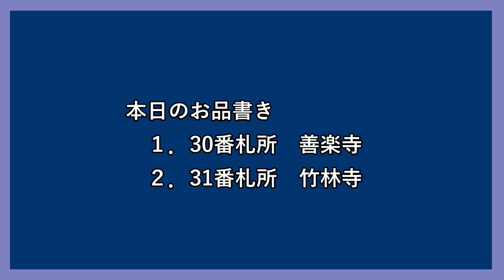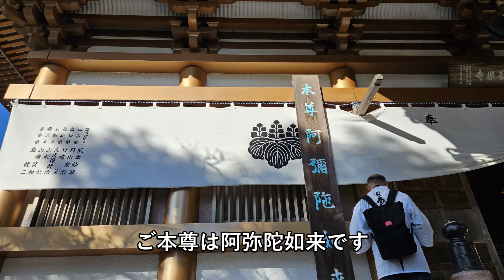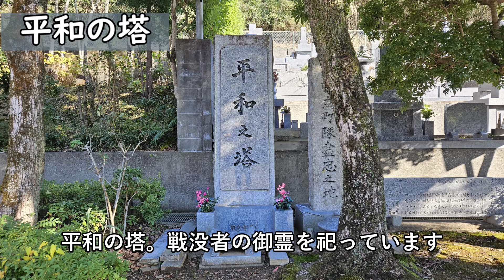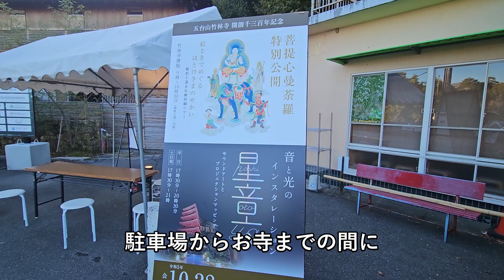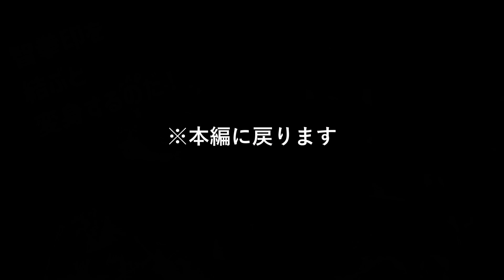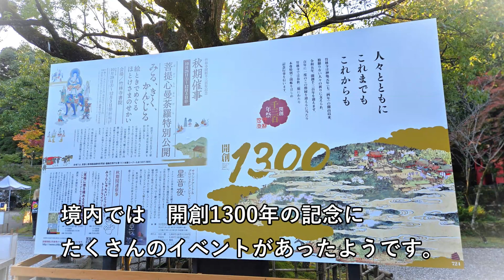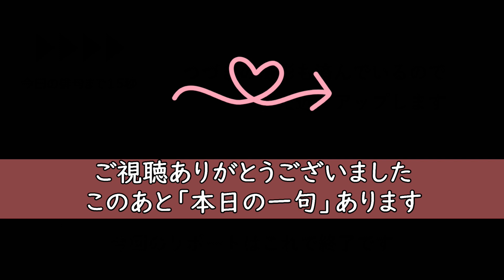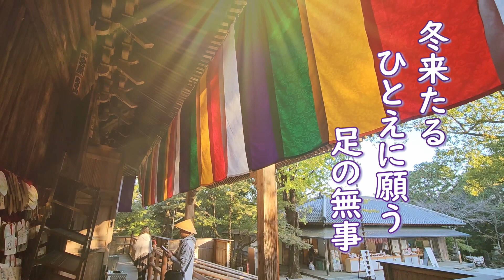【お遍路シリーズ⑬】 善楽寺(30番)・竹林寺(31番)／かわいいお寺と豪華なお寺／土佐の国 修行の道場／高知市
お遍路シリーズ・四国八十八か所霊場巡礼、区切り打ちの13回目です。
高知県のお寺です。
11月にまわったのですが動画編集グズグズしてアップロードまでに４か月かかりました。
たまに仏や大師に対して不謹慎なつぶやき（テロップ）が入っているのは自覚しています。